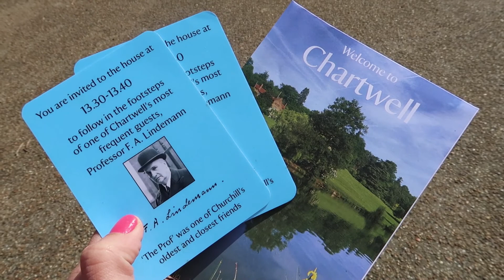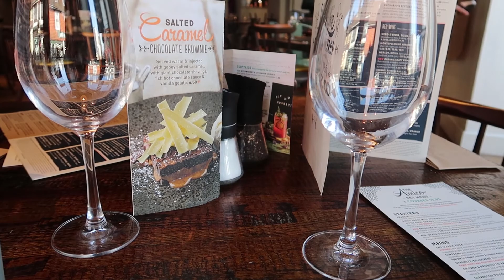National Trust Chartwell & Knole House | Life With Pink Princesses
We had a peaceful three nights child free recently and on one of the days we ended up visiting two National Trust homes and having a yummy Zizzi dinner.